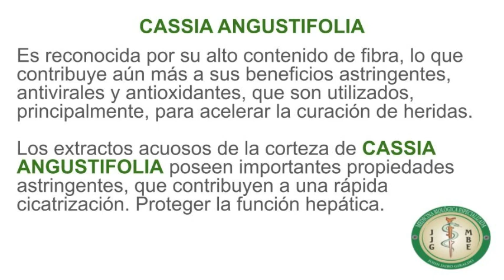Cassia Angustifolia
Su efecto es laxante a dosis bajas y purgante a dosis altas, además de diurético y colagogo (estimula la vesícula biliar). Aumenta la mucosidad en las paredes intestinales y la secreción de agua, lo que favorece el peristaltismo o motilidad intestinal. Aunque depende mucho de cada persona, actúa entre las 6 y 12 horas después de haberlo tomado.

Está indicado en estreñimiento ocasional –no crónico– y para facilitar el vaciamiento intestinal previo o posterior a radiografías y operaciones.

Con fines medicinales se aprovechan los foliolos y las vainas de los frutos, más suaves que los primeros. Contienen glucósidos (sennósidos), antraquinonas, flavonoides, mucílagos, ácidos málico y tartárico, y resinas.